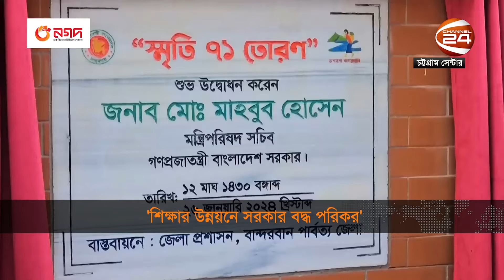শিক্ষার উন্নয়নে সরকার বদ্ধ পরিকর | Bandarban | Channel 24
শিক্ষার উন্নয়নে সরকার বদ্ধ পরিকর

»» Office Address:
Bangladesh.